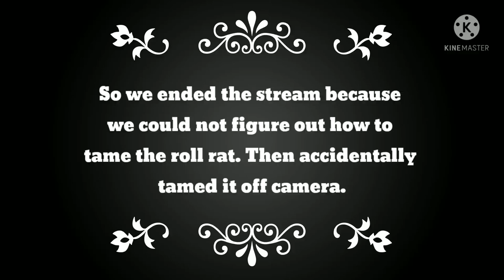Off to attempt to get our dinos to the religious castle